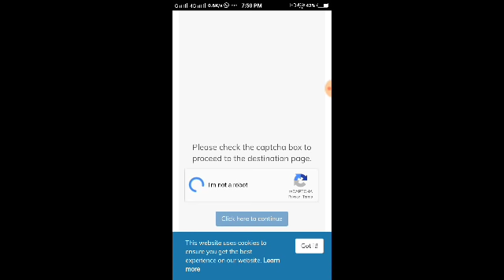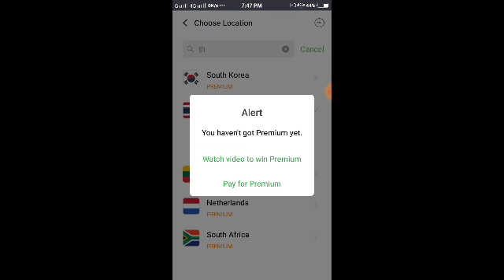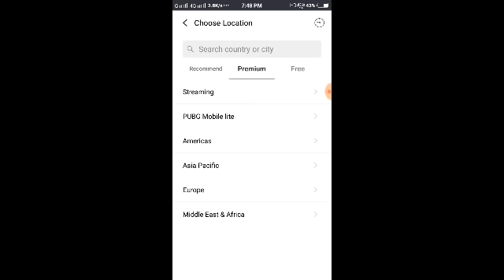Pubg Mobile New VPN Trick 10th May | Get Free Outfits In Pubg Mobile | 3-4 Days In events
REFFER CODE: S39XHG

(REFFER CODE MUST TO GET FREE REWARDS)